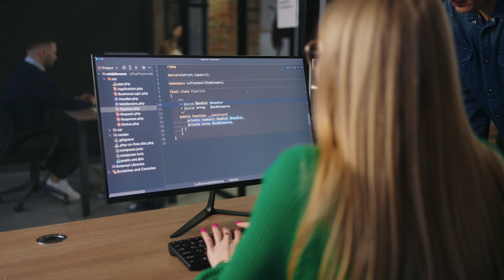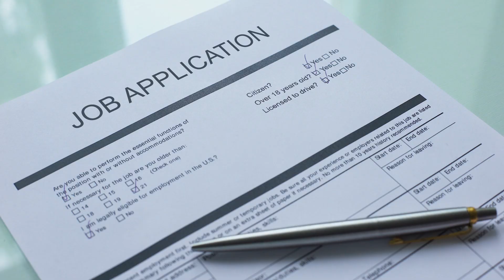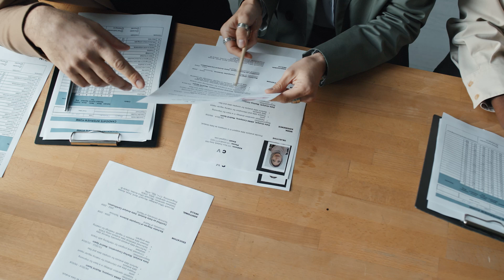Is it OK to CHANGE Your JOB TITLE in Resume?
💡Top recommended online education platforms:

👉🏼CourseCareers (Get $50 off when using link!)